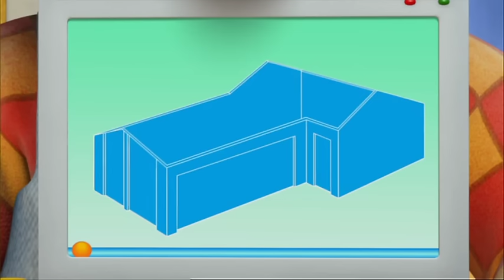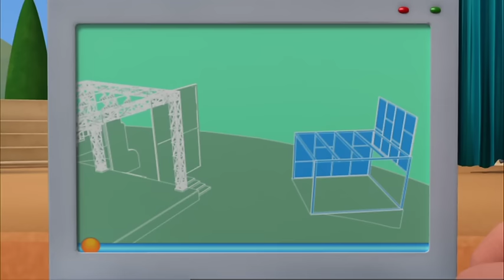Byggemand Bob Kan vi klare det? Ja, vi kan!